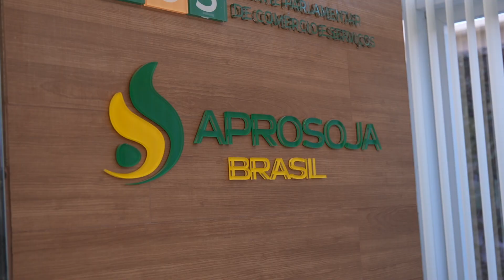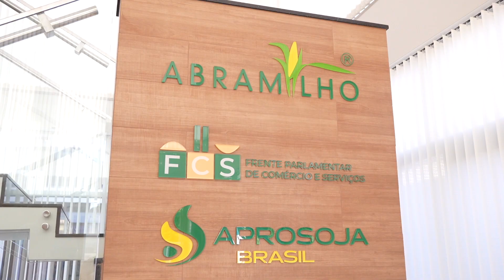Produtores conhecem entidades do agronegócio em Brasília